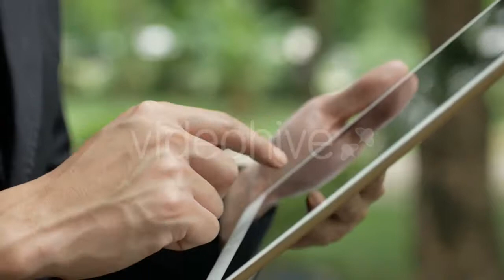Girl Sitting In The Kitchen, Looking Into - (people) | Stock Footage Mega Pack +40 items